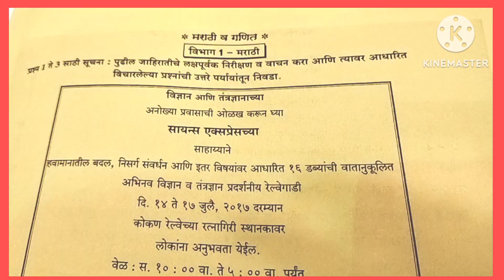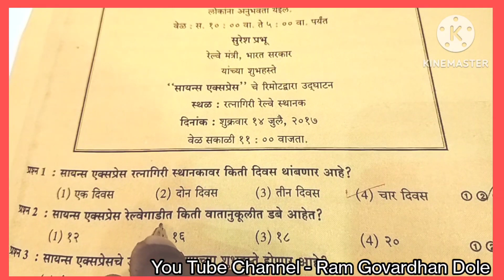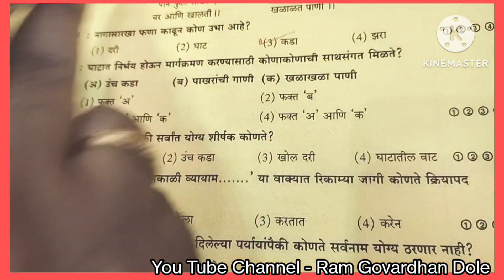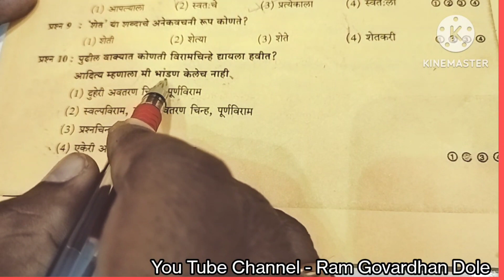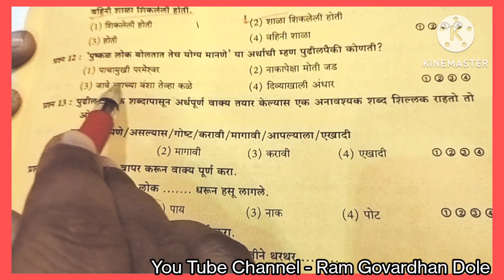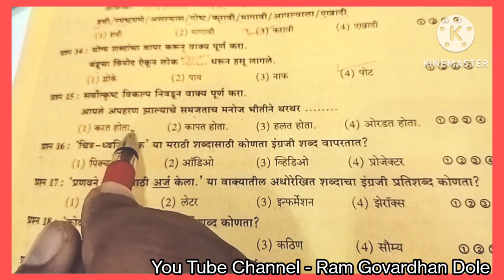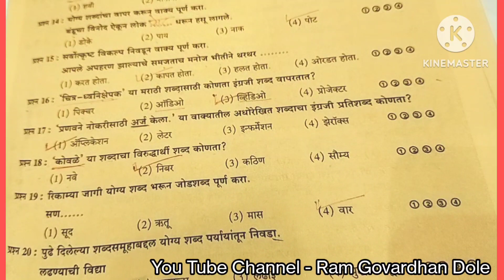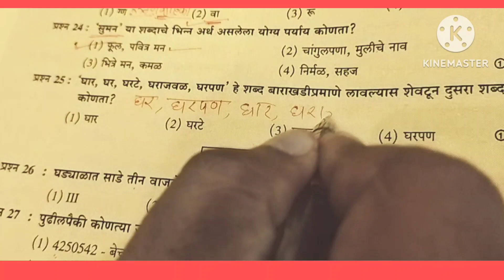5 वी व 8 वी शिष्यवृत्ती, मंथन परीक्षा मार्गदर्शन विषय - मराठी (सराव पेपर)मार्गदर्शक - श्री राम डोळे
5 वी व 8 वी शिष्यवृत्ती, मंथन परीक्षा मार्गदर्शन विषय - मराठी (सराव पेपर)मार्गदर्शक - श्री राम डोळे

#5 वी व 8 वी शिष्यवृत्ती, मंथन परीक्षा मार्गदर्शन विषय - मराठी (सराव पेपर)मार्गदर्शक - श्री राम